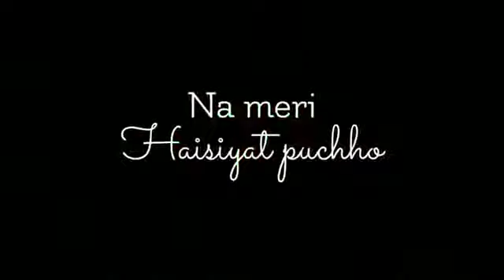Tumhare Bin Diwane Ka Kya Hal Hai.. || ( short status video )